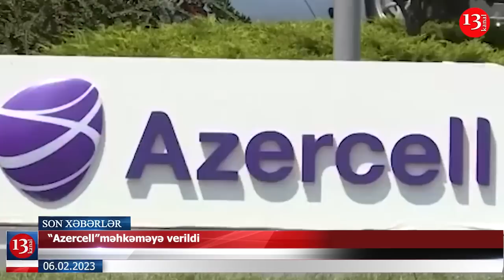Azərbaycanlı tələbələr Türkiyədə dağıntılar altında qalıb; Alim zəlzələni 3 gün əvvəl təxmin edibmiş